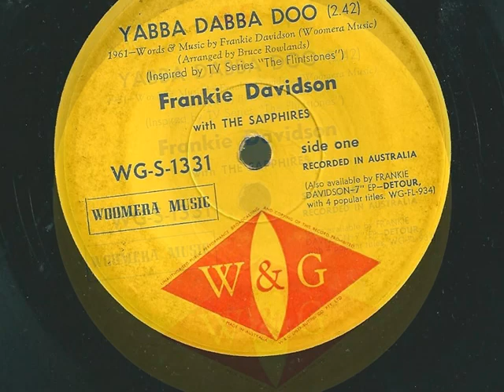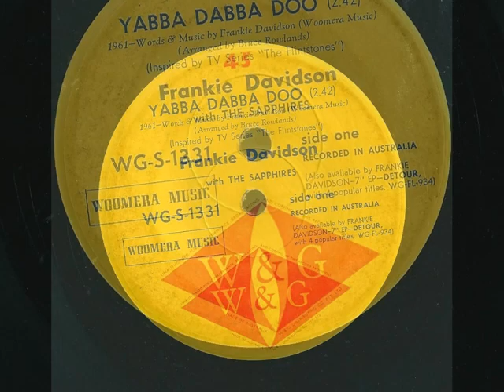Frankie Davidson - Yabba Dabba Doo - 1961 - W&G WG-S-1331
Fantastic novelty record loosely based on The Hollywood Argyles' 'Alley Oop', Davidson wrote the song inspred by the classic cartoon TV Series 'The Flinstones' in 1961.

Released on W&G, the single peaked in Melbourne at #26 and higher in Adelaide and Hobart but failed on the all important 2UE charts in Sydney, a feat he would have to wait til the release of his next record, 'Have You Ever Been To See Kings Cross'.